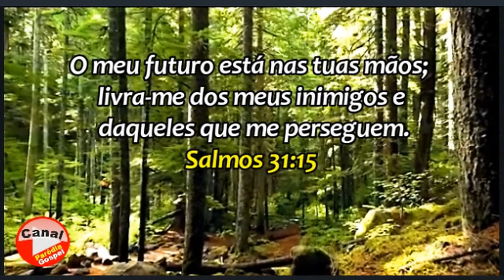Mensagem do Dia! Salmos 31:15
Você sabia que a Bíblia é mais do que um livro comum? Além de histórias inspiradoras, ela é a mensagem direta de Deus para o homem, e tem poder para transformar vidas. A Bíblia é a Palavra do Criador para o mundo!